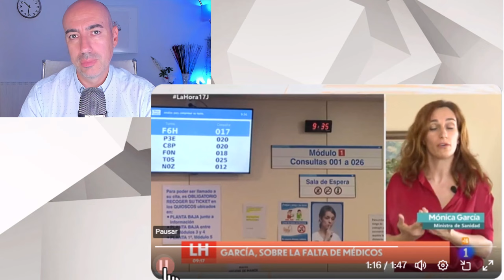📛 DISONANCIA COGNITIVA PARA EL VOTO CAUTIVO 📛 Psicólogo analiza estrategia en ministra Mónica García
Este vídeo no pretende emitir o divulgar diagnósticos alguno sobre personalidades, sino lanzar hipótesis a partir de una formación parcial que sería necesario contrastar directamente con la persona de la que se habla en el mismo y realizando un procedimiento diagnóstico según protocolo exhaustivo. Tampoco ofrece soluciones o recomendaciones universalmente válidas. Para ello siempre se recomienda acudir a un profesional que analice persona y sus circunstancias, y aplique procedimientos sistemáticos reconocidos.